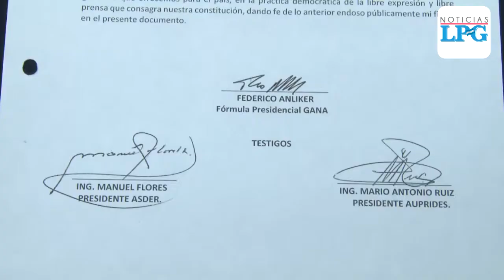Candidatos presidenciales participaron en debate de ASDER y AUPRIDES